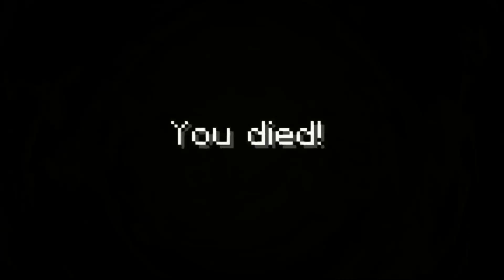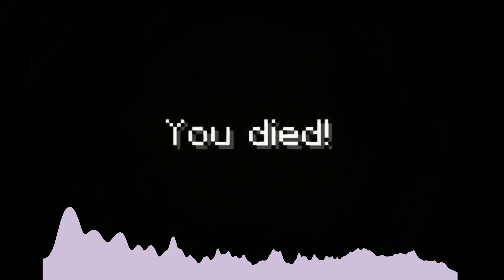(FREE) New Jazz Type Beat "Opium" (prod. codeine)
inst: hakirimod
tg: codeinebeats
bpm: 140
key: Gb min

Toxis type beat
New Jazz type beat
Amir prod Type Beat